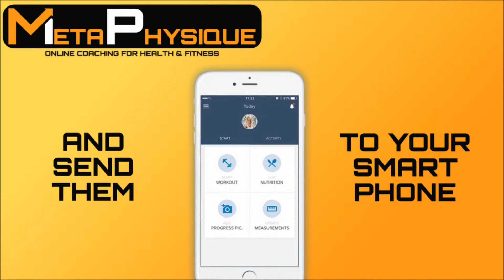All about Metaphysique Online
A short video describing what we do, and how to join